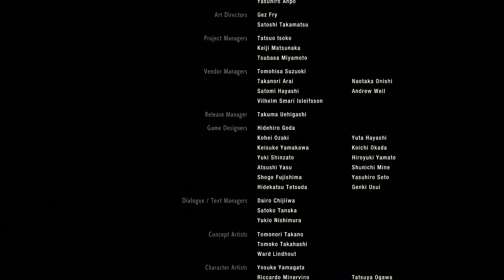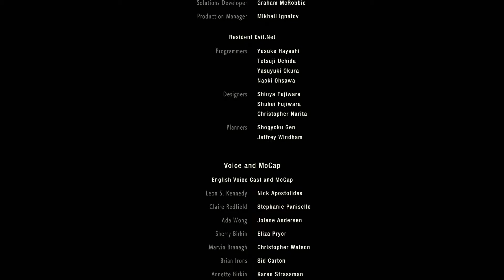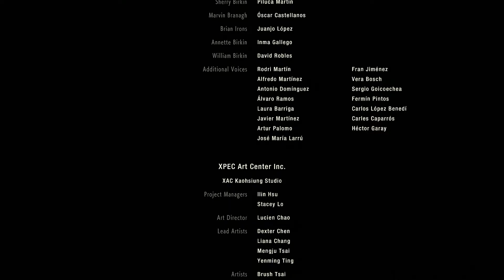Resident Evil 2 Remake | Claire Redfield | Capítulo 11 Final